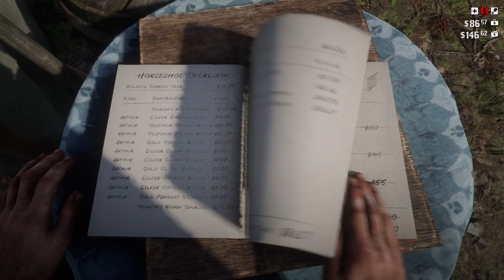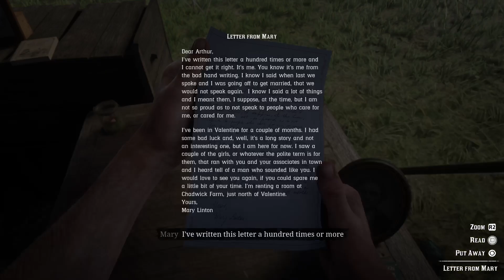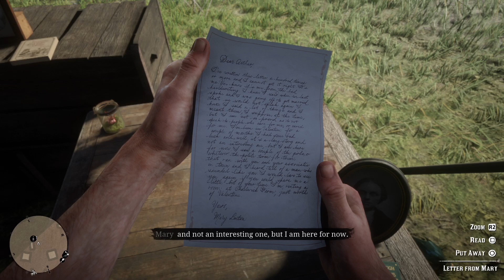Red Dead Redemption 2 Part 9